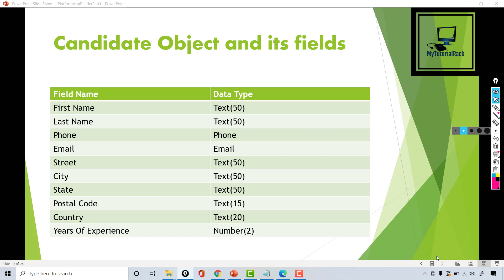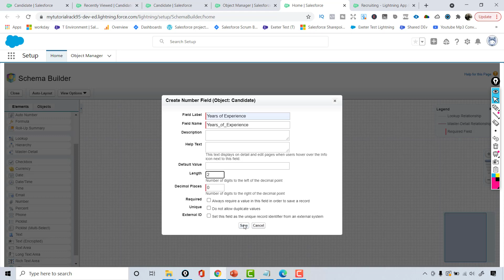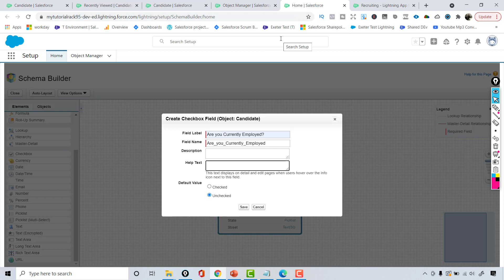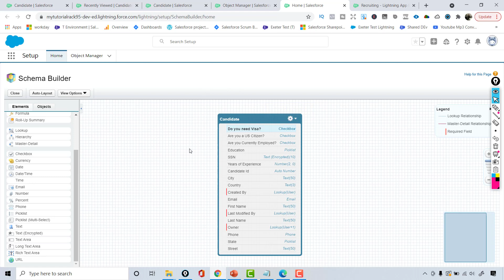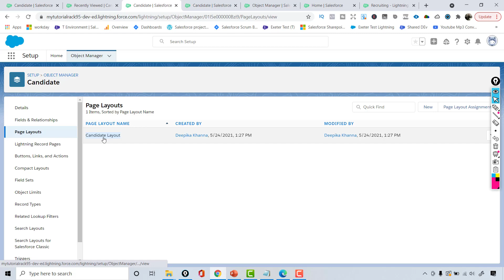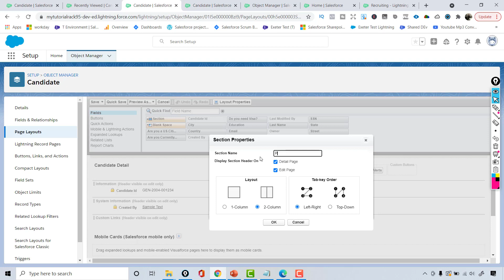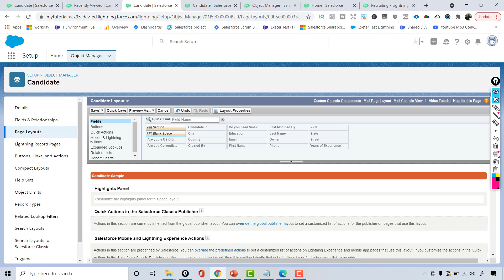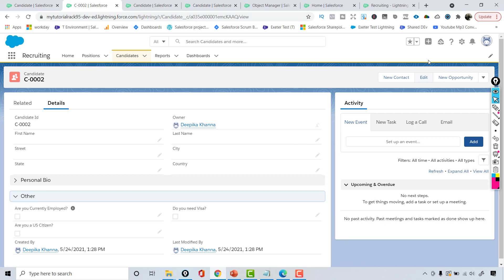Tutorial 18- How to Add Fields to Page Layouts in Salesforce?